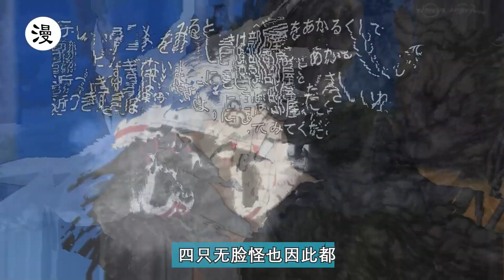火影忍者：盤點火影中保命能力和殺傷力最致命的6個忍術，大筒木也防不住？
盤點火影中保命能力和殺傷力最致命的6個忍術，大筒木也防不住？